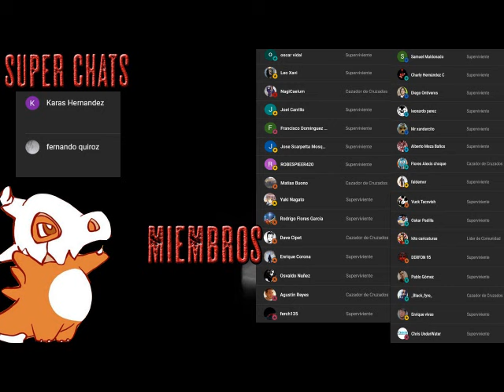Canto de la noche estrellada: Infierno en la tierra - Parte 1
Una infección se apodera del mundo y transforma a los hombres en degenerados y abusadores de mujeres. A través de los pueblos y las ciudades, como perros rabiosos, los infectados avanzan buscando hembras, destrozando familias y arruinando vidas. Las mujeres se levantan para defenderse, sin embargo, la infección es algo más de lo que parece.

En medio de la devastación, solo queda preguntarse: ¿qué significa ser hombre? Nadie lo sabe, pero muchos afirman tener la respuesta. Por eso, los hombres hacen lo que hacen. Por eso, la infección ha surgido para gobernar sobre nosotros.

La infección no es más que un laberinto del que ningún hombre puede salir… No hay un hombre que, guiado por las estrellas, sea capaz de salir del laberinto.

Esta es su historia, nuestra historia.